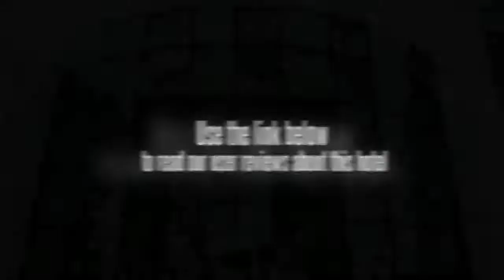Art Senses Hotel and Place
The Art Senses Hotel and Place offers a tour desk and an outdoor pool as well as conference room(s), a business centre and a concierge.

Sichuan University is within driving distance of the Art Senses Hotel and Place. The centre of Chengdu is 20 minutes away by car. Internet access is available for travellers wishing to remain connected during their stay. Staff at the front desk are available to help you with any hotel enquiries you might have or with your travel needs. Chengdu Shuangliu International Airport (CTU) is a 20 minute drive from the hotel.